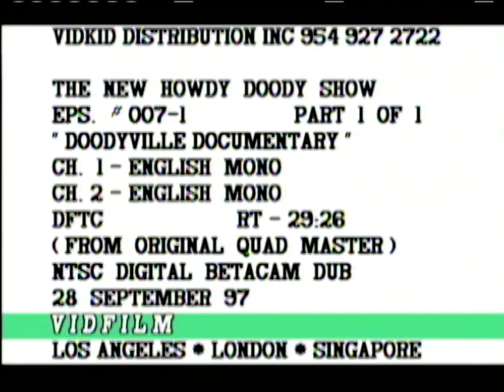The New Howdy Doody Show - Doodyville Documentary - Episode 1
Director: Errol Falcon, Bobby Nicholson
Writer: Willie Gilbert, E. Roger Muir
Starring: Lew Anderson, Bob Smith, Marilyn Arnone, Jackie Davis, Pady Blackwood, Bill LeCornec, Dick Sterling, Micki Varro